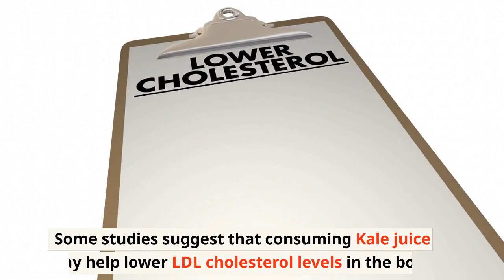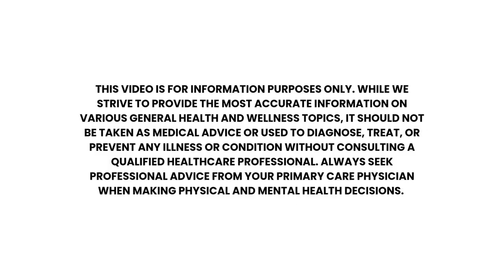A Nutrient-Packed Beverage: Health Benefits Of Kale Juice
Kale juice is an incredibly healthy and nutritious drink that can benefit your body in various ways. From its antioxidant properties to regulating blood sugar, it's no wonder why kale juice has become a go-to health drink for many.

Get ready to discover all the incredible health benefits of drinking kale juice - watch now!